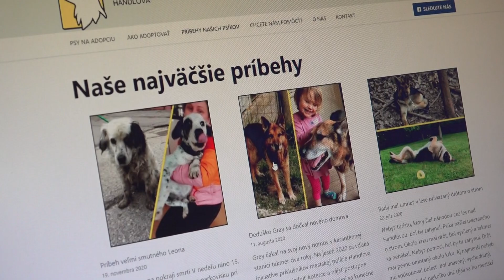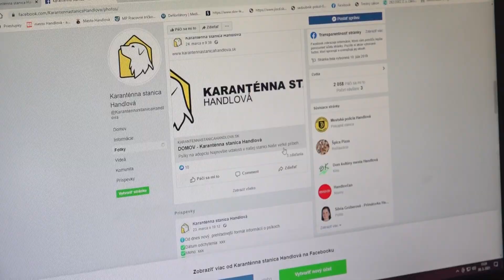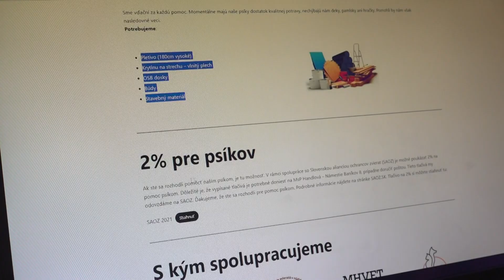Všetko o psíkoch v útulku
Karanténna stanica v Handlovej má novú webovú stránku. Dozviete sa z nej všetko, čo potrebujete vedieť pred adopciou odchytených psíkov.